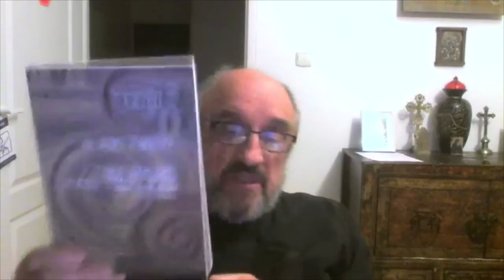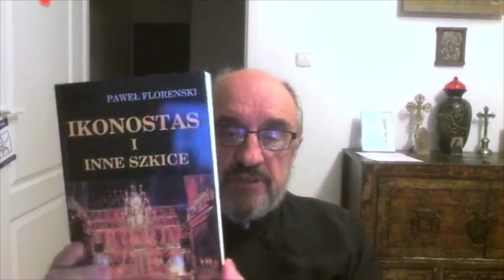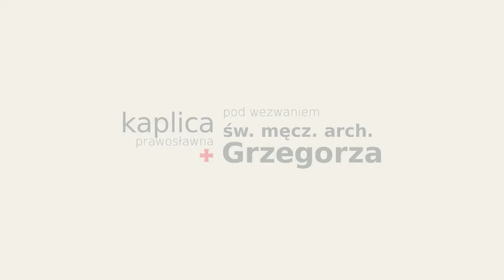Letnia szkoła filozofii. Paweł Florenski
Czwarta część letniej szkoły filozofii. O Pawle Florenskim opowiada ks. Henryk Paprocki.